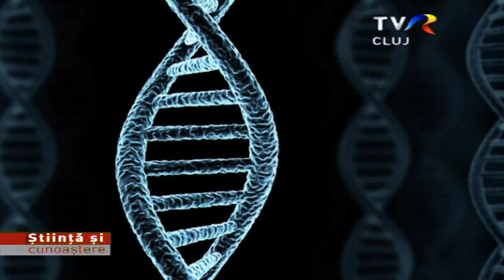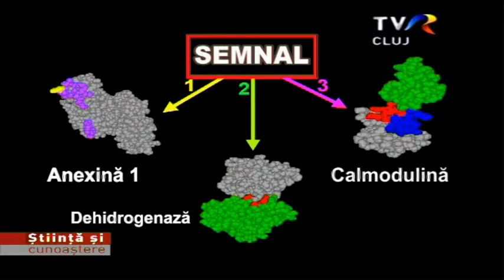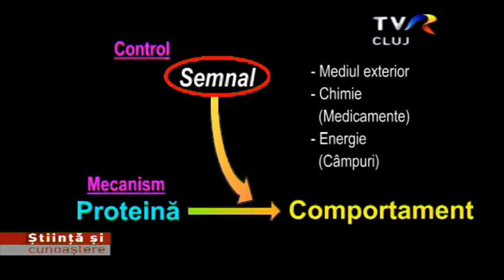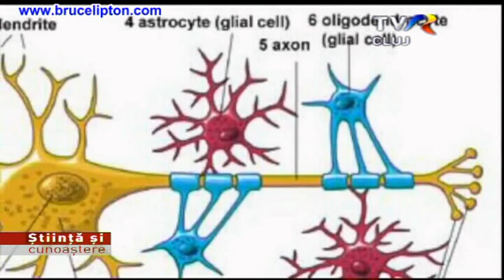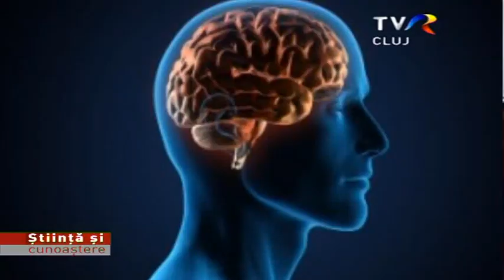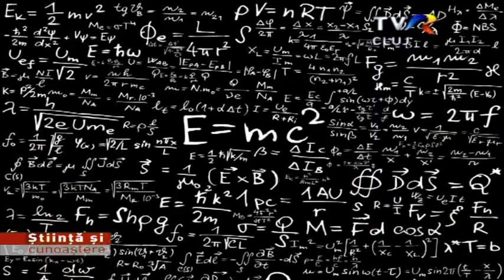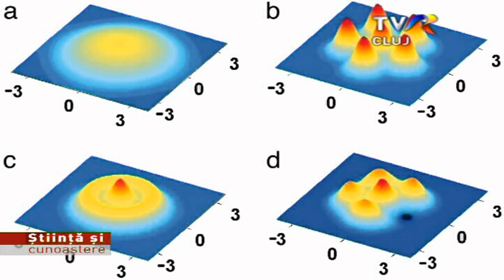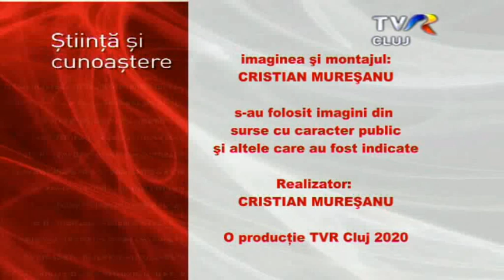Mituri in neurobiologie Partea 3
Suntem la episodul al treilea dedicat miturilor şi aspectelor mai importante din neurobiologie. Data trecută am povestit despre emoţiile incontrolabile, influenţa jocurilor video pe calculator, mitul influenţei genetice exclusiv-determinante şi altele. Oriunde căutăm diverse răspunsuri la întrebările care ne frământă, acestea ne parvin deseori într-un amestec neomogen de mit şi realitate. Tema generală a emisiunii, este “Mituri în Neuro(bio)logie” iar pentru dezbaterea acestui subiect delicat şi sensibil, o avem din nou ca invitată pe Adriana Brăescu, specialistă în neurobiologie, preşedintă a Asociaţiei RE-DESIGN